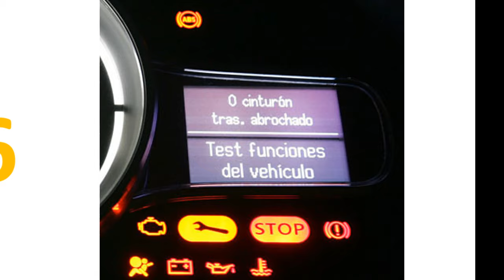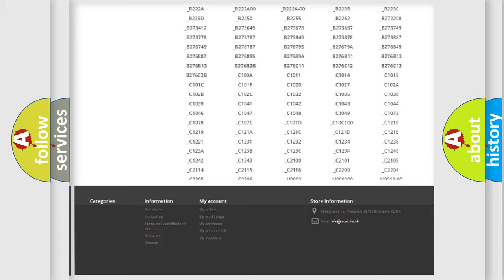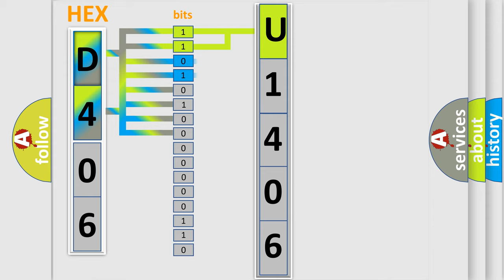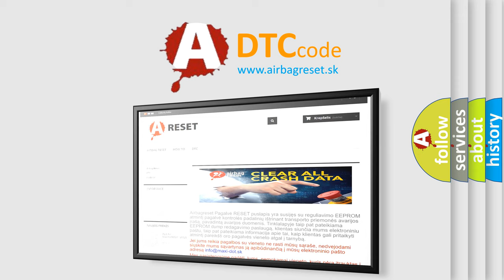DTC Dodge U1406 Short Explanation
Contents:
0:21 Basic DTC analysis according to OBD2 protocol standard.
1:48 Insight into programming
2:58 A diagnostically understandable description of the Diagnostic Trouble Code
3:05 Basic error definition

Make:
Dodge
Code:
U1406
Definition:
REMOTE RADIO SWITCH INPUT - STUCK
Description:
Continuouslywith the ignition on. The SteeringColumn Control Module senses that the Remote Radio Switches are inthe Set position for greater than 600 seconds
Cause:
STUCK REMOTE RADIOSWITCHRIGHT STEERING WHEELCONTROL SWITCH (SPEED CONTROL SWITCH)